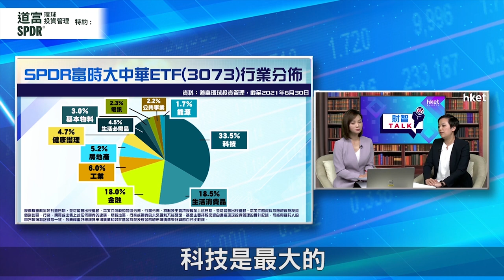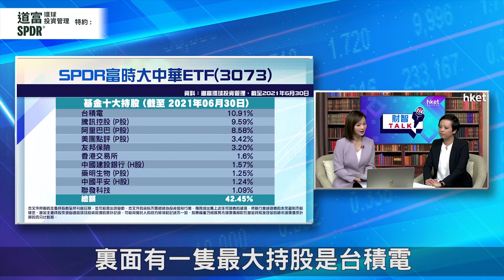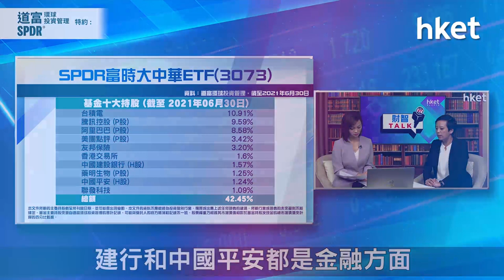【ET財智Talk】道富環球投資管理特約：分散投資風險 部署ETF捕捉機遇（2021年9月17日）